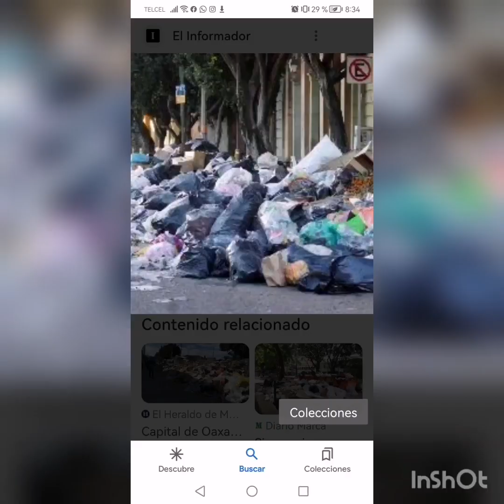El presidente Neri, ya no ve lo duro, sino lo tupido. Se revela la polícía Municipal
Ahora  la Policía Municipal se rebela contra  el gobierno municipal que preside el Contador Francisco Martínez Neri

Por: Redacción

Esta mañana la policía municipal del municipio de Oaxaca de Juárez, protestó una vez más por el incumplimiento del mentiroso presidente municipal, Francisco Martínez Neri.
   Cientos de uniformados exigieron el  pago de uniformes,  aguinaldos y devolución de descuentos.
Al presidente Neri le llueve sobre mojado, por un lado los capitalinos exigen su renuncia por convertir la capital del Estado el Basurero más grande del país, y ahora le revienta el tema de los reclamos de la policía municipal.
    El presidente en campaña  prometió resolver todos atrasos los sociales que aquejan las más de 300 colonias, 13 agencias y la cabecera municipal, sin embargo  de acuerdo a las denuncias ciudadanas y organizaciones sociales que en reiteradas ocasiones han tomado el palacio municipal, desde el primer día de su mandato, hasta  hoy 14 diciembre, no ha hecho nada, no ha  aplicado los recursos del ramo 33, que  son millones de pesos, para atender las necesidades básicas del pueblo de Oaxaca de Juárez.
  Así el concluye su primer año de gobierno, un municipio hundido en la basura y sin obras sociales, que ha provocado que los capitalinos exijan la renuncia  inmediata  del mediocre  presidente mas inútil del Estado de Oaxaca.